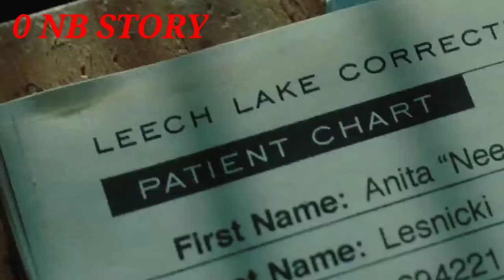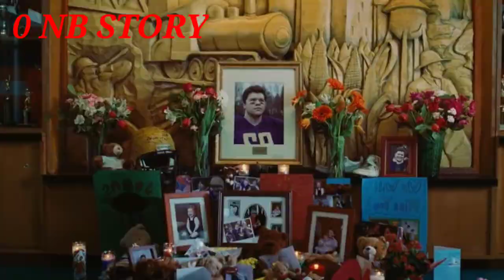Jennifer S boody 2009 পুরো সিনেমা বাংলায় 0NB Bangla Movie Explan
Jennifer becomes possessed and turns into a succubus after she is sacrificed to Satan. When her best friend Anita learns about it, she has to stop Jennifer before she attacks her lover Chip. Initial release: 18 September 2009 (Canada) Director: Karyn Kusama Production companies: Fox Atomic; Dune Entertainment Produced by: Daniel Dubiecki; Mason Novick; Jason Reitman Box office: $31.6 million Note- We make videos to Influence People to watch these movies which are truly hidden gems to Entertain people. This video is all about explaining the movie from our own point of view. For the Explanation, we have used Most of the video clips from The Movie for better understanding.